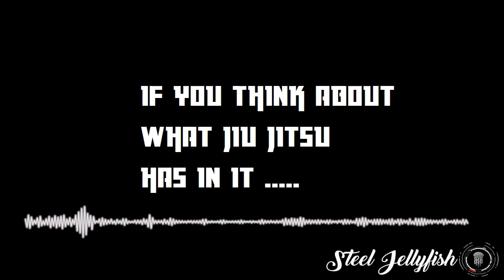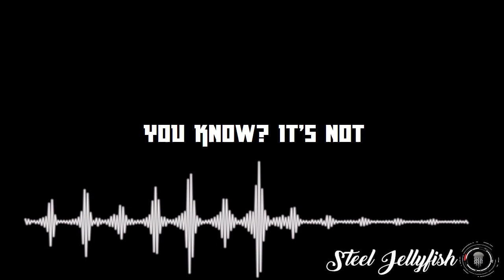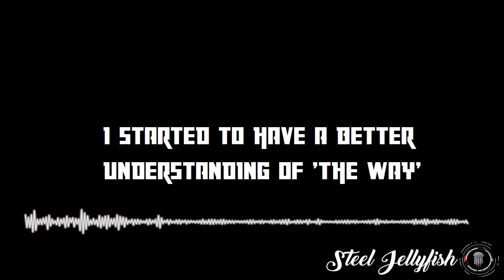Jocko Willink reads Miyamoto Musashi's "The Book of 5 Rings" - Prologue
Part 1 of the podcast episodes where Jocko reads from the book.
First part is Jocko relating his experenices with Jiu Jitsu
0:00 - 2:55

Jocko reading Musashi's Prologue
2:56 - 5:35